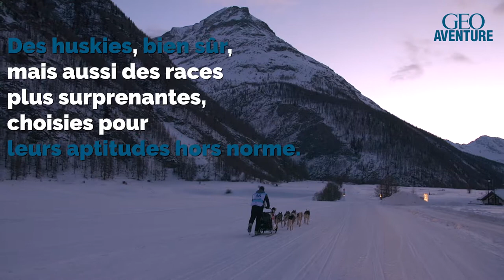Grande Odyssée : les chiens de traîneau, ces athlètes de haut niveau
Sur la Grande Odyssée, la course de traîneau la plus courue d'Europe, les vrais athlètes, ce sont les chiens. Des sportifs de haut niveau sélectionnés pour leurs aptitudes et leur physique hors norme, et sur lesquels veille, tout au long de la compétition, une équipe de vétérinaires aux petits soins.